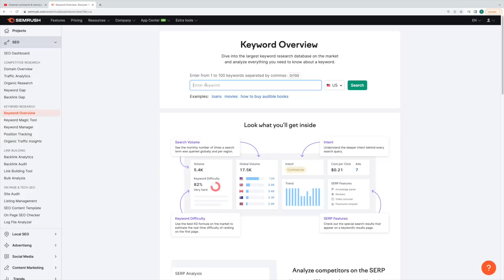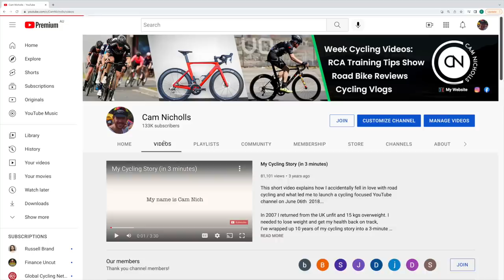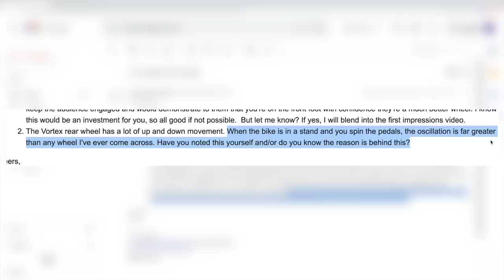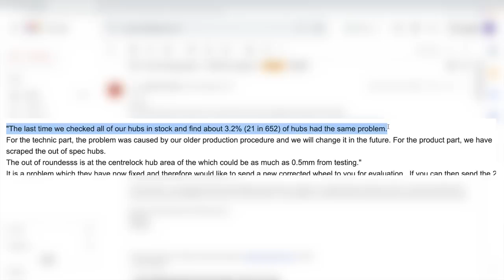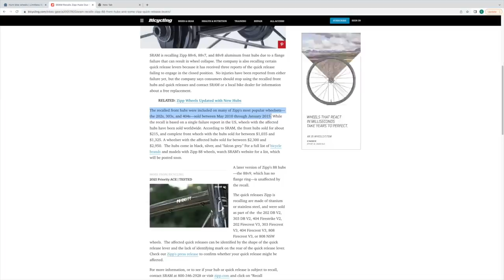Another Chinese Carbon Bike with an Issue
I know many people have been waiting for the review of the SEKA Exceed road bike. But there’s been an issue that has delayed things and that is what this video is about.